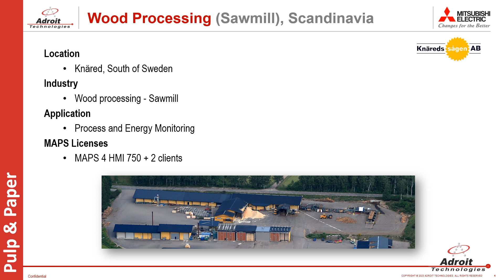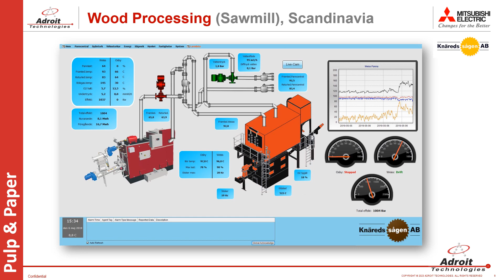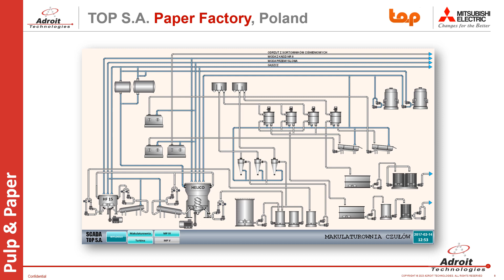Adroit Solutions in Pulp and Paper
The Pulp & Paper Industry is a vast and complex one and the Adroit SCADA is ideally suited to assist in the efficient monitoring and control of even the most complicated production plant.
The rigid and quality driven nature of this industry is ideally suited to the Adroit SCADA/HMI product. The time tested and proven reliability of the product sees Adroit being used by large producers to safely run these valuable and strategic assets.
The Adroit architecture and openness offers companies a unique capability of not only traditional SCADA/HMI functionality but the ability to integrate all aspects of their operations. By adopting a more holistic approach to Operations Management significant savings and operational efficiencies can be realised.
In this sector, Adroit is uniquely placed to ensure a superior quality of supply in all aspects of the operations and management of these facilities.